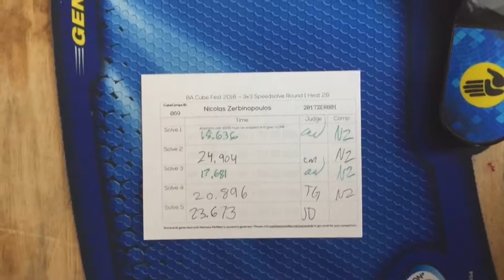BA Cube Fest 2018 20.97 Avg 3x3 Round 1